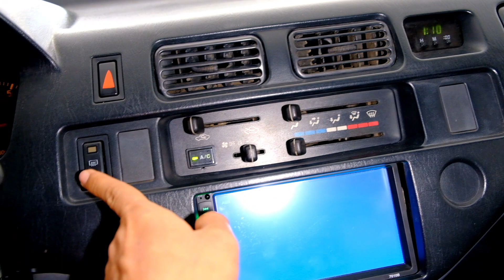giá bình dân hàng siêu đẹp zace Gl 2001 130trieu fix 5 lh 0961408726